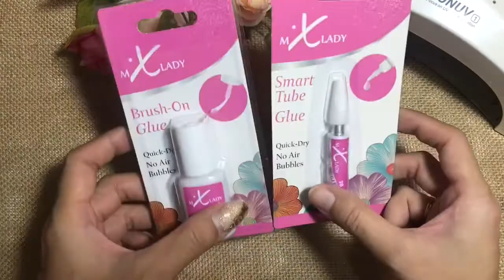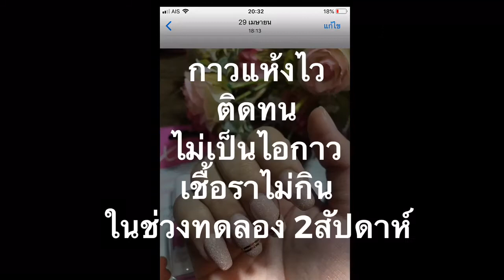ต้องลอง : รีวิวกาวติดเล็บปลอม ติดเพชร mxlady จะดี ติดทนแค่ไหน?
กาวคุณภาพดี จาก mxbon ใครๆก็รู้ถึงสรรพคุณกาวแบรนด์นี้ ดีมากเว่อ *** ตอนนี้กาวของแท้ mxbon เค้าเปลี่ยนแพ๊คเกจใหม่รวมทั้งชื่อ เป็น mxlady แล้วนะคะ เนื่องจาก ตอนนี้ของปลอมออกขายกันเกลื่อน ...

ข้อสังเกตุ ของแท้ mxbon และ mxlady เนื้อกาวจะใสไร้กลิ่น ไม่มีไอกาว เนื้อกาวจะมีความข้นพอประมาน ไม่เหลวจนเป็นนำ้นะคะ และที่สำคัญเมื่อเปิดใช้แล้ว กาวไม่แห้งแข็งคาหลอดไวอย่างของปลอมหรือของไม่ได้คุณภาพนะจ๊ะ (สังเกตุ 1เดือนยังไม่แห้งแข็งคาหลอด)